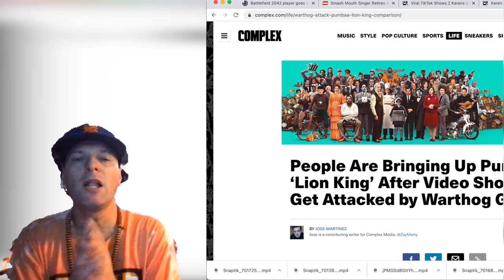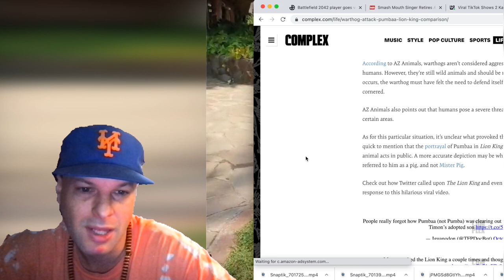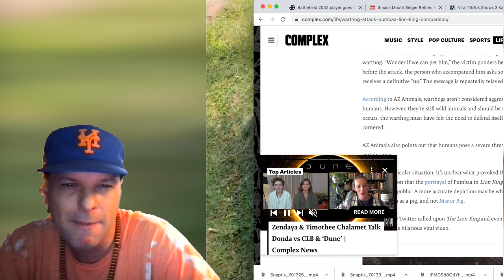WATCH: Warthog attacking man who tried to pat it REACTION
WATCH: Warthog attacking man who tried to pat it.

ATTRIBUTION
@Shareit on Youtube October 13th 2021